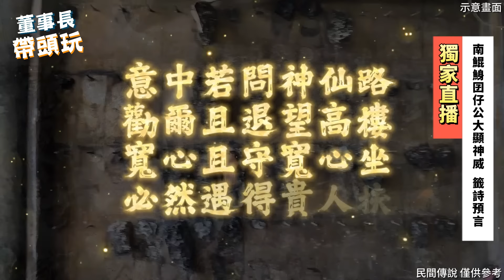獨家直播【南鯤鯓囝仔公】大顯神威，騎神牛來【泡麵土地公】救火，籤詩預言！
被【媽祖拒收】的八大妹，豢養【40個古曼童】賺錢甘有效？